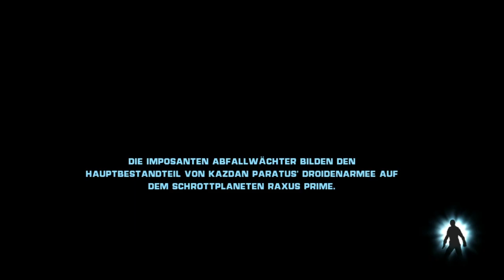Star Wars The force Unleashed #006 Felucia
!!! WICHTIGE IMFORMATIONEN !!!

Dir gefällt das Spiel? Hole es dir jetzt!

Du brauchst Hilfe im Spiel? Kein Problem! Im AHQ von SWTOR hilft dir bestimmt ein anderer Spieler bei deinem Problem